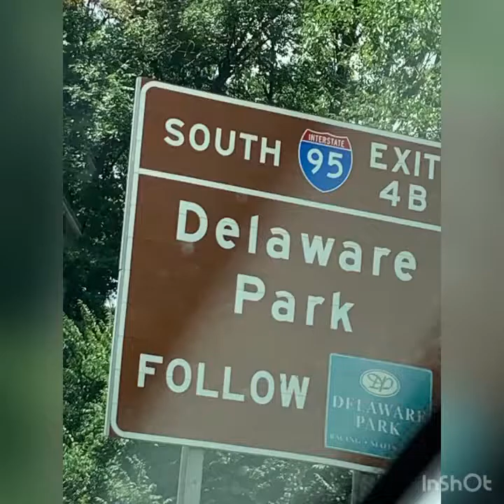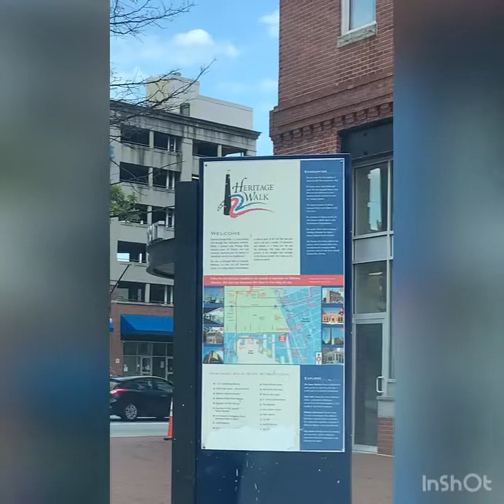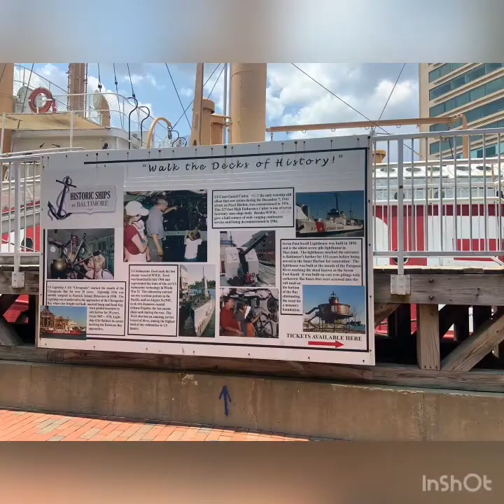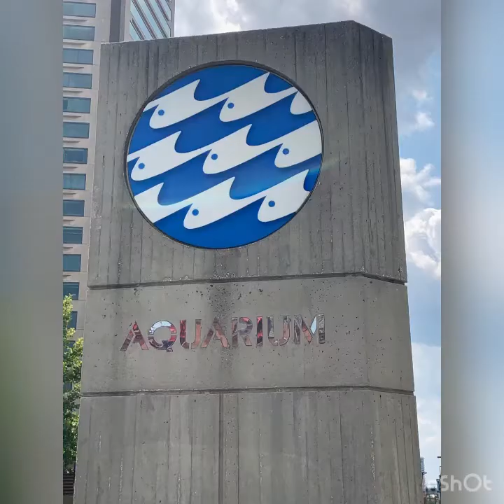Visiting my cousin Jun.Baltimore, Maryland USA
BUHAY 🇺🇸 AMERICA